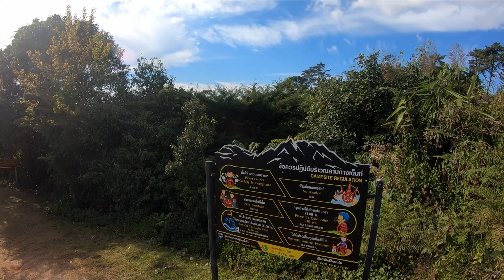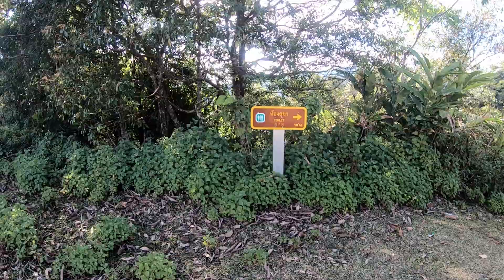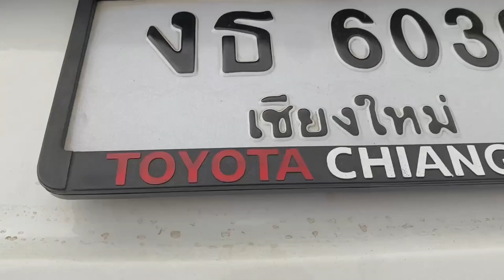Ep-02 Solo Camping | Hauy Nam Dung | The Relaxing Sound.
Ep-02 Solo Camping | Hauy Nam Dung Chiang Mai | The Relax Sound.
แคมปิ้งคนเดียวที่อุทยานแห่งชาติห้วยน้ำดัง จังหวัดเชียงใหม่ ตอนกลางดึกมีเรื่องน่าตื่นเต้นด้วยนิดหน่อยครับ อากาศดีมาก หนาวเย็นสะใจ 10 องศา ตอนเช้าพระอาทิตย์ขึ้นสวยมากๆ